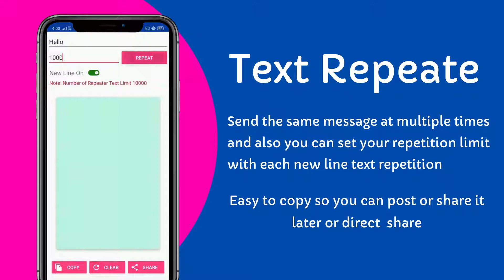Stylish Text App | Fancy Fonts With Emoji To Text | Text Repeater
Amazing cool text decoration.